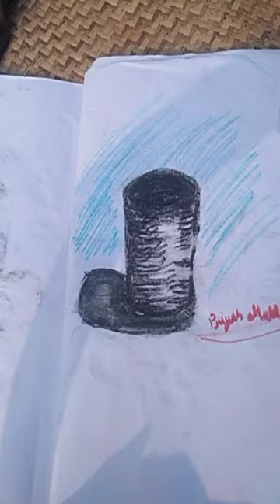24 December 2023